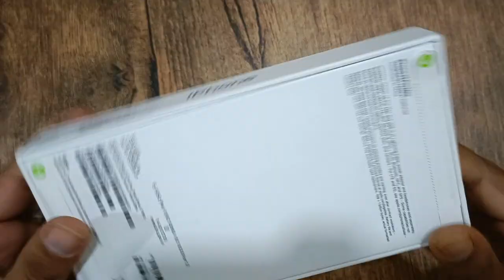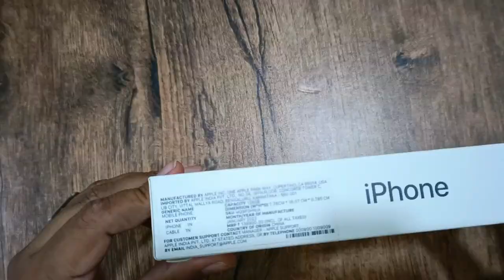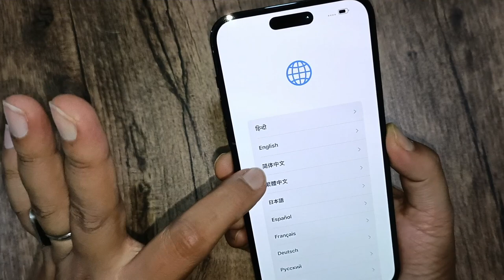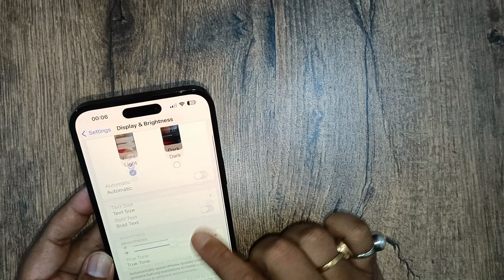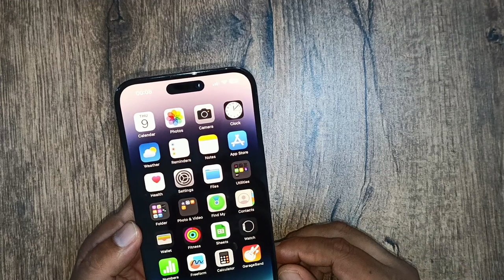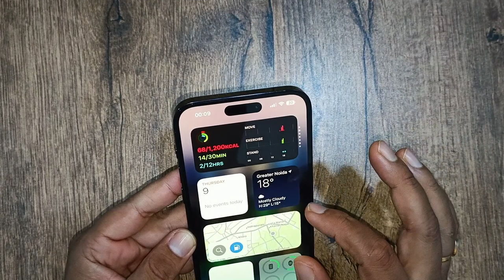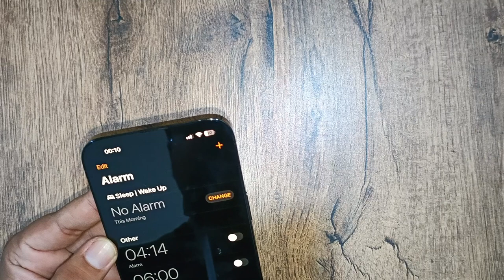iPhone 14 Pro Max Space Black Unboxing & Review - Dynamic Island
In This Video we will see Unboxing and honest review of iPhone 14 Pro Max Space Black 128gb

YouTube my new love and I love making vlogs, videos which inspire, entertain, educate all of us. I am an MBA graduate from Indian Institute of Foreign Trade (IIFT, New Delhi). Currently heading venture as an Entrepreneur.